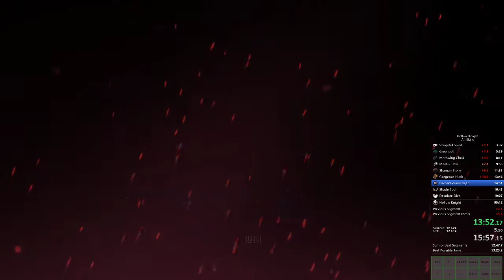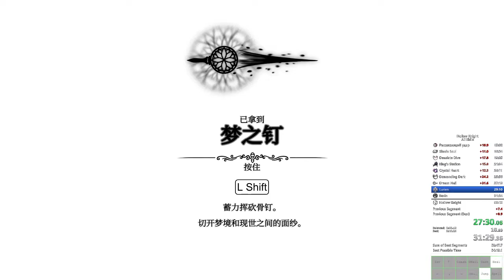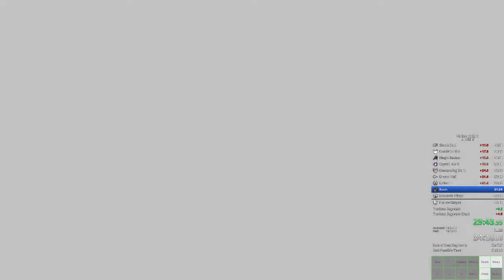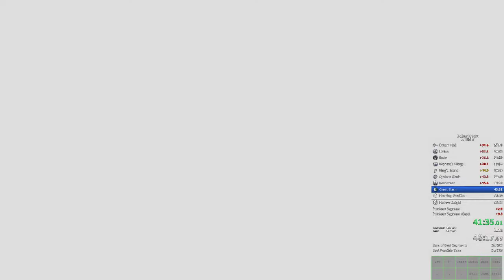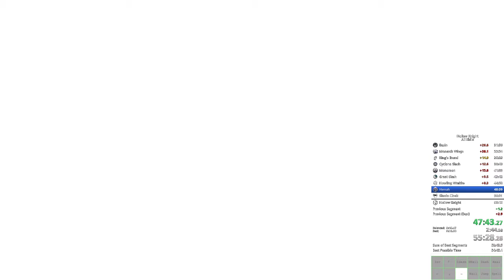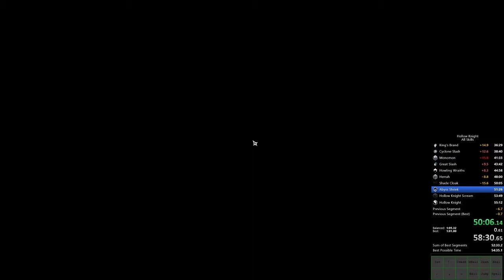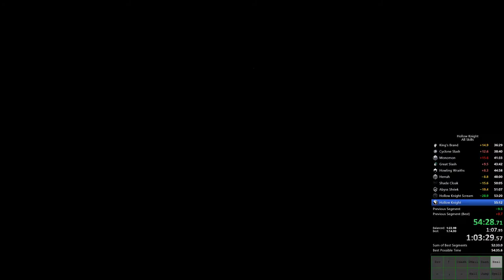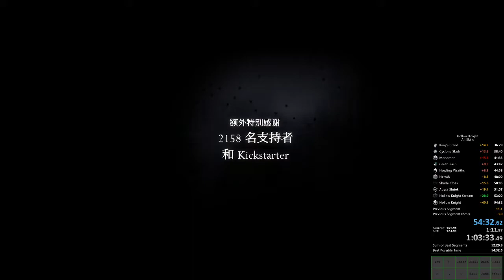Hollow Knight All Skills NMG in 54:32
Late game carried.